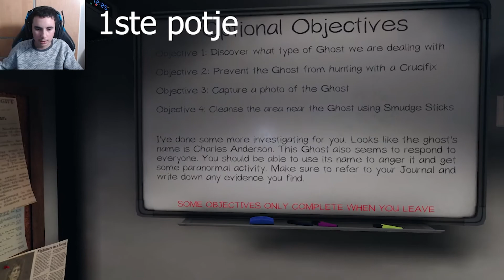#6 Phasmophobia Scare Challenge de geesten vallen maar niet aan!! LEVEL 9